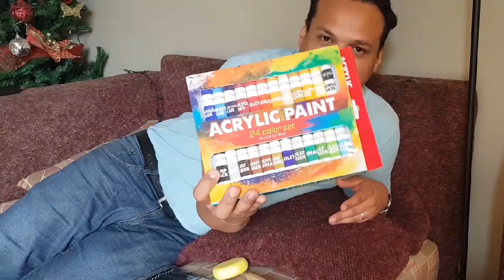TOOLS BY TO PAINTS || Herramientas para Pintar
Hasta que por fin, tengo en mis manos estas herramientas para dibujar un poco, de muchas formas, y muchos estilos, estoy muy feliz y agradecido primeramente a Dios, y seguido a un gran amigo que me los envió desde EUA.